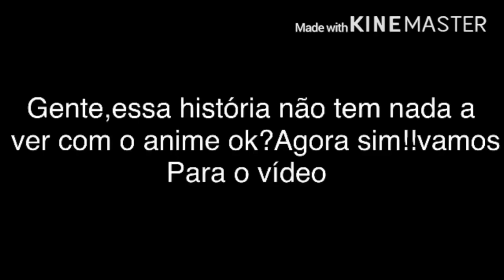Meu Uchila pervertido [[yaoi/sasunaru]]ep 5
Consegui arrumar meu editor!!!Estou de volta!!!